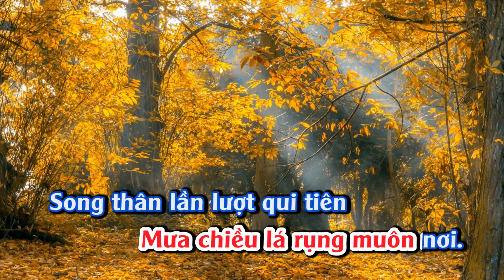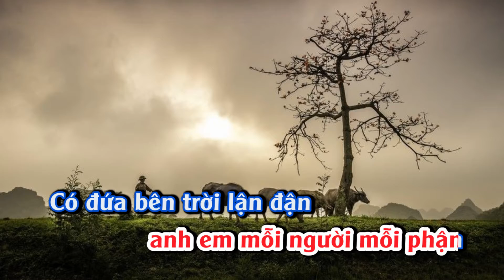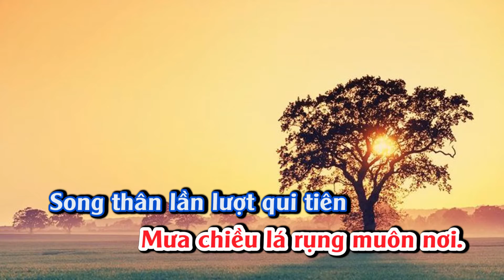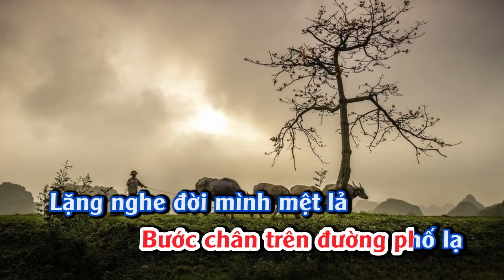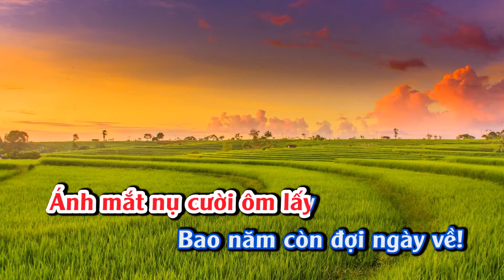Xa quê karaoke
Xa quê (Thơ: Hữu Du - Nhạc: Minh Huề)